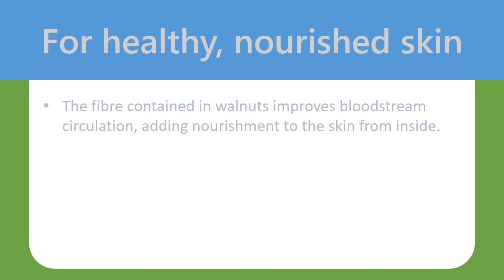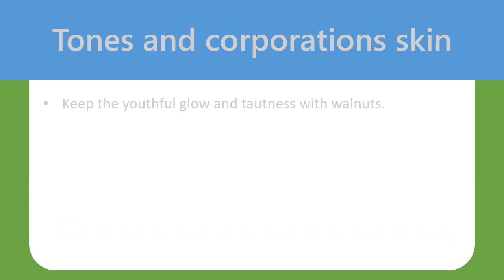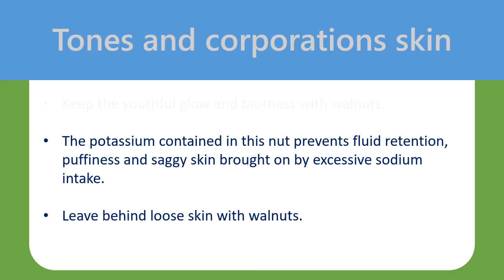Benefits Of Walnut For Gorgeous Skin | For healthy, nourished skin & To get a healthy glow.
Advantages of Walnut for Gorgeous Skin.

For healthy, nourished skin.
The fibre contained in walnuts improves bloodstream circulation, adding nourishment to the skin from inside.
You may also try Olay Natural White 7 In A Single Glowing Fairness Cream for more youthful searching skin.

To get a healthy glow.
The great fat in walnuts, Omega3, keeps the skin healthy and glowing with youth.
It will help retain moisture and prevents toxins from entering.

To reduce scars.
Proteins are the inspiration of the skin.
Whenever you consume walnuts regularly, you supply the body with this particular muchneeded component, also it can repair wounds and heal scars better and faster.

Helps prevents scare tissue.
The antioxidants contained in walnuts can fight dangerous toxins which are your skin's greatest enemy.
In case your skin is powerful from inside, then dust, pollution as well as dangerous Ultra violet sun rays cannot affect it.

Tones and corporations skin.
Keep the youthful glow and tautness with walnuts.
The potassium contained in this nut prevents fluid retention, puffiness and saggy skin brought on by excessive sodium intake.
Leave behind loose skin with walnuts.